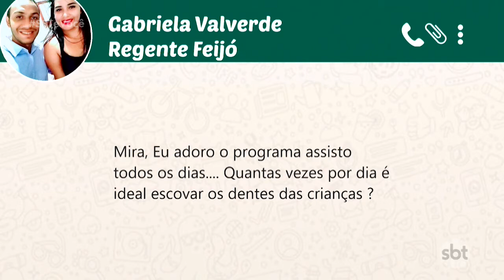Cuidados com os dentes começa na infância